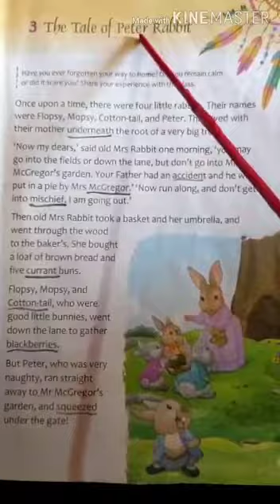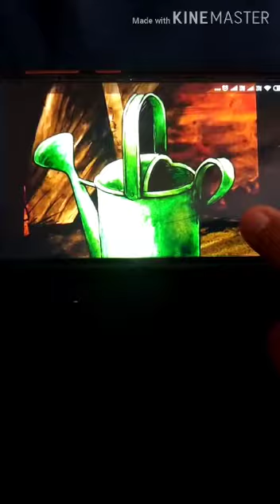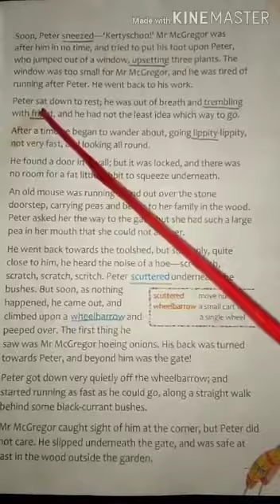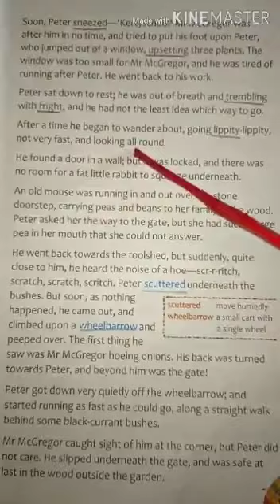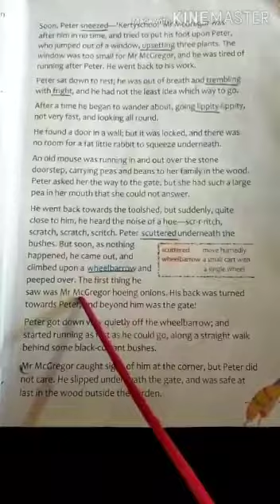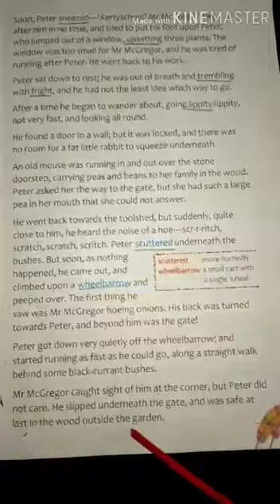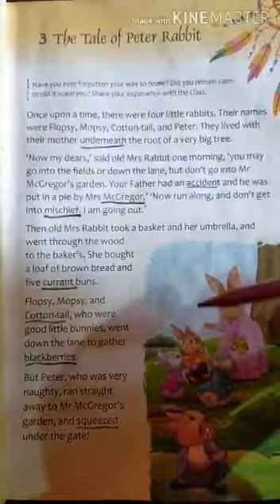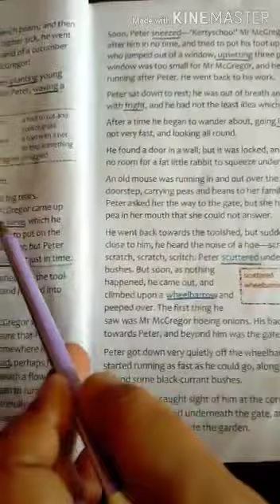Class 3 Subject-English Reader Ch-3 The Tale of Peter Rabbit (part-2)